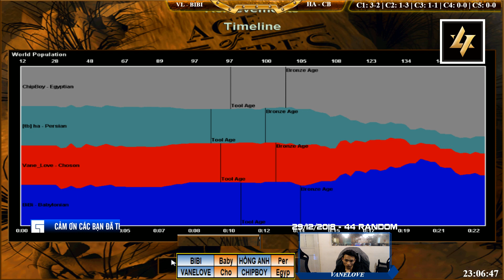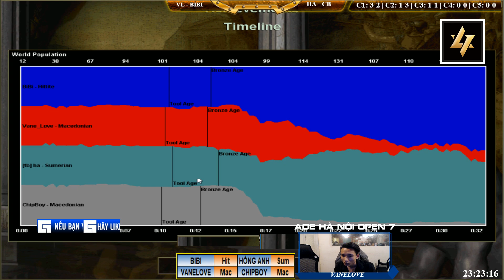2vs2 - C3T4 || VaneLove, BiBi vs Hồng Anh, ChipBoy ngày 20/12/2018